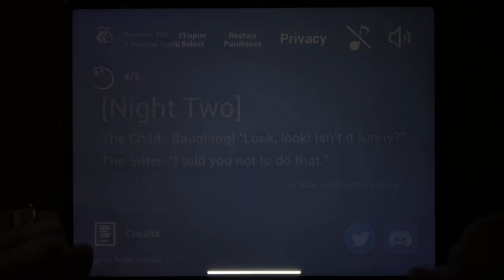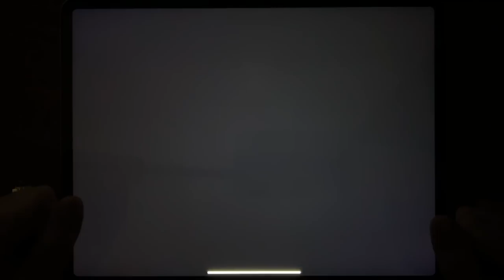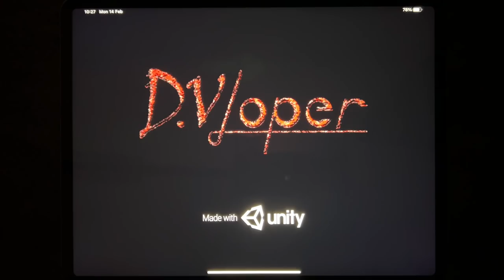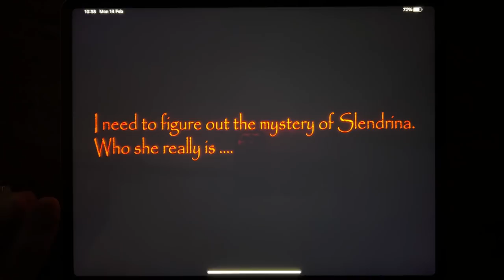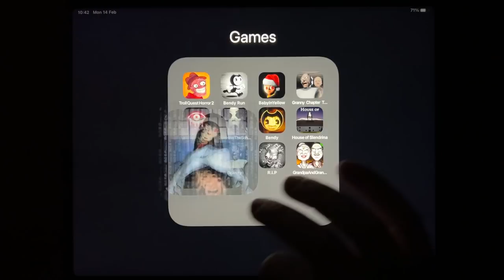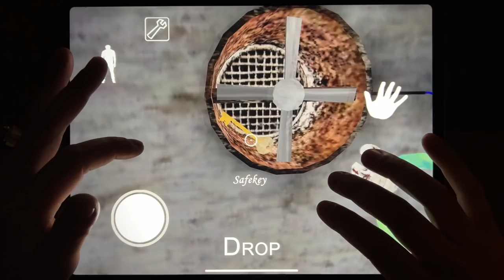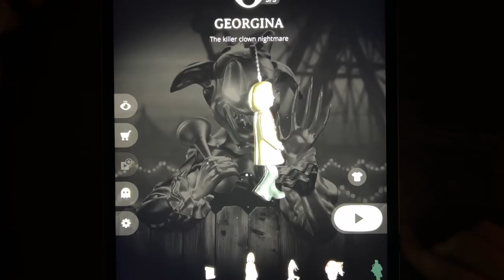Troll Quest Horror 2, Bendy Run, Baby In Yellow, Granny Chapter Two, Eyes - The Horror Game.....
Troll Quest Horror 2, Bendy Run, Baby In Yellow, Granny Chapter Two, Eyes - The Horror Game, Slendrina: The School, Bendy Chapter 1, House of Slendrina, Founddd, Granny, R.I.P, Grandpa And Granny